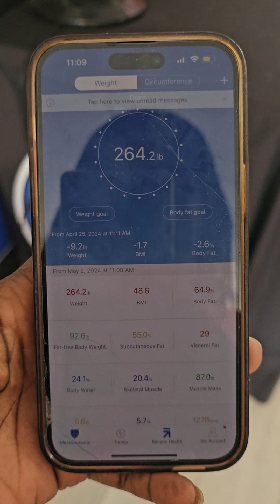In just a week, I've loss so much weight!